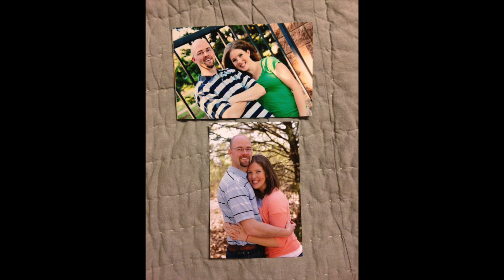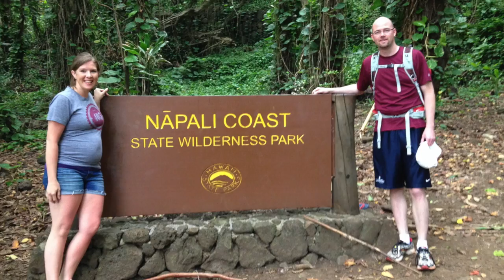Patrick and Ashley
A few wedding pics, but 2008 to now.